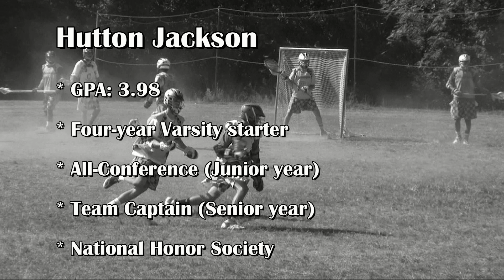Hutton Jackson Lacrosse Highlights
Hutton Jackson

Height: 6' 0"
Weight: 160
Position: Attack/Midfield
School: Seton High School (Manassas, VA)
Graduation Year: 2012
GPA: 3.98

* Member, National Honor Society
* 14 goals, 15 assists, 52 groundballs (Junior year)
* All Conference (Junior year)
* 4 year Varsity starter
* Team Captain (Senior year)
* Other sports: Varsity Football